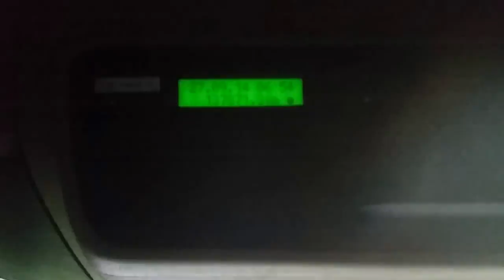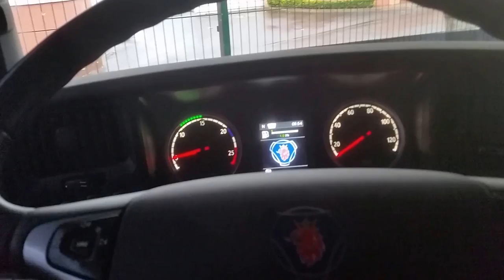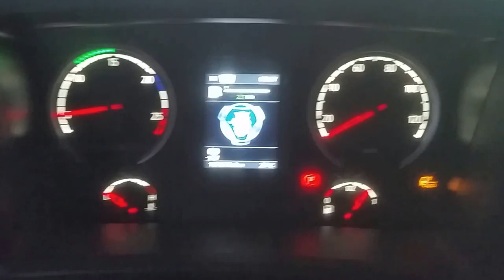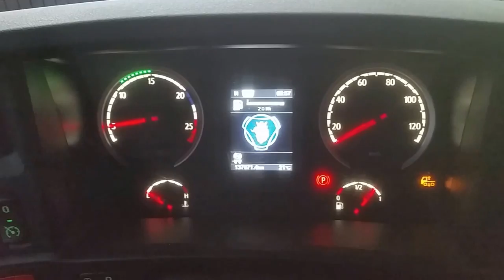Check list para ir para seguir viagem com carreta.